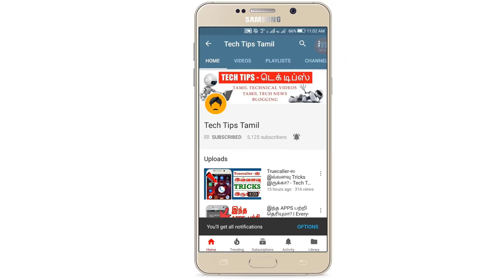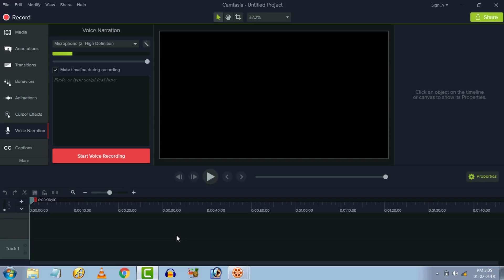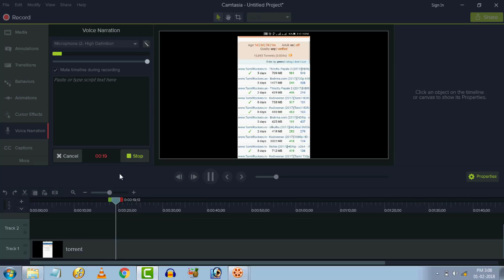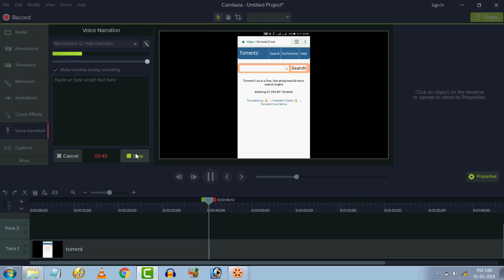Video Editing Tutorial in Tamil (7): How to Dub Videos - Tech Tips Tamil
This simple tutorial shows you how to dub videos in Camtasia. Dubbing is the process of extracting the audio from a video clip, getting rid of that audio, and subbing in your own. It works in a variety of ways. Some could just use dubbing to swap out background music or sounds for new audio. Many viral videos on YouTube use dubbing to overlay a new voice track over existing videos like commercials. Some music artists use dubbing in a different way to replace certain parts of a live performance with better or closer to pitch-perfect versions.